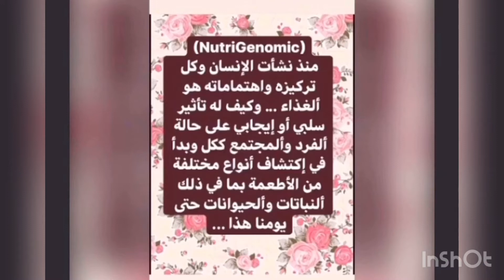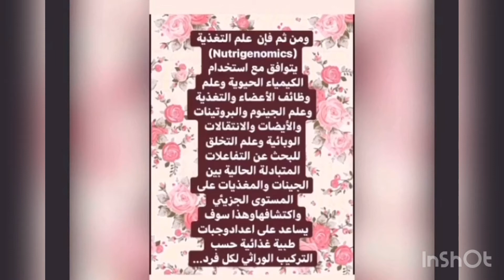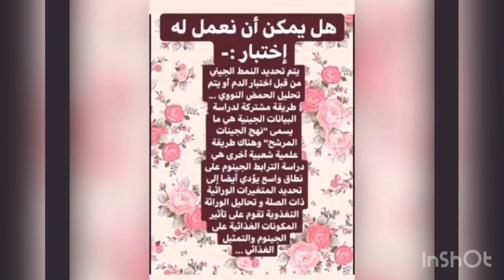ماهي ألوراثة ألتغذوية ؟! What is Nutrigenomic?! علاقة ألغذاء بالوراثة ...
رابط ألفيس :-

رابط الانستقرام :-

الإيميل :-

قناة ألتلغرام :-

(مع محبتي أبرار صالح الشلاه 💜)